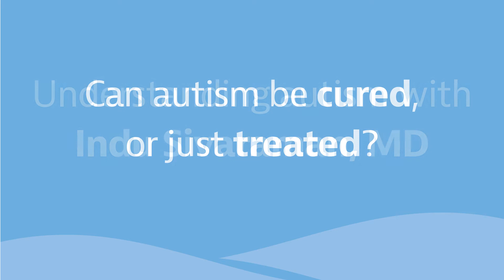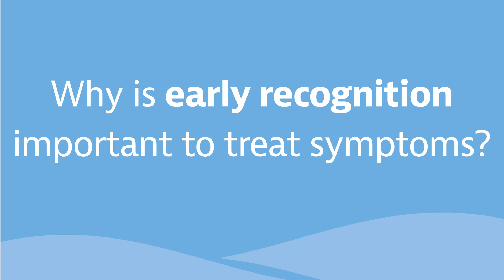How is autism recognized and diagnosed?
If a parent or pediatrician is concerned about autism, the child is referred to a specialist – typically pediatric neurologists.  This specialist will do a comprehensive evaluation to diagnose Autism Spectrum Disorder and to rule out other issues. They will ask for a detailed history of the child’s health, observe how the child interacts with others and plays, and may perform other tests.  Learn more about the diagnosis process with Lake Health pediatric neurologist Dr. Indu Sivaraman